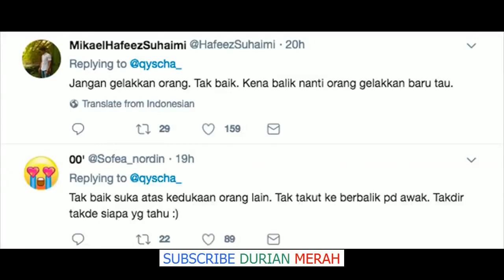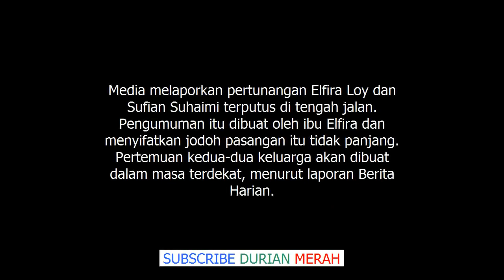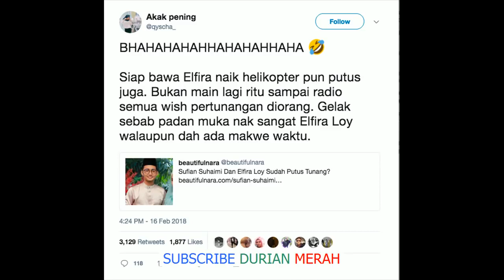‘'Naik Helikopter Pun Putus Juga’' – Berita Elfira Sufian Putus Tunang Jadi Bahan Lawak